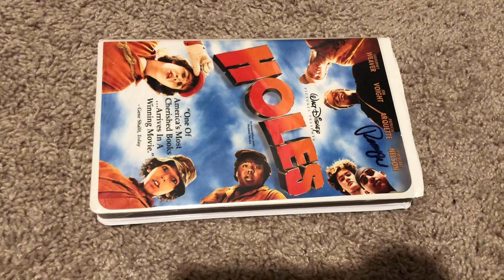Holes VHS Review